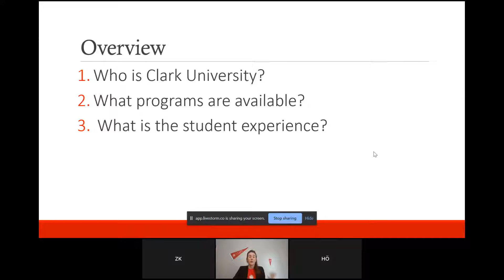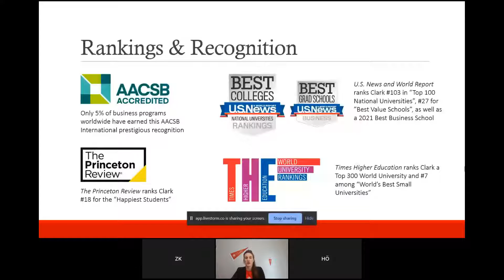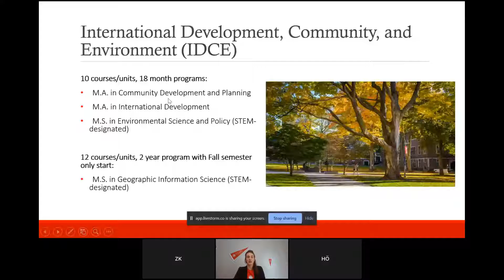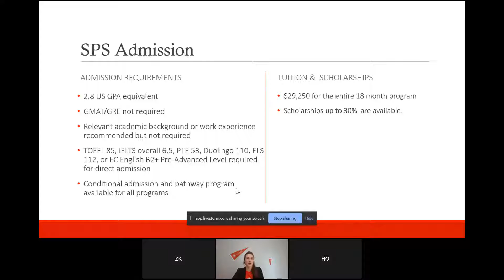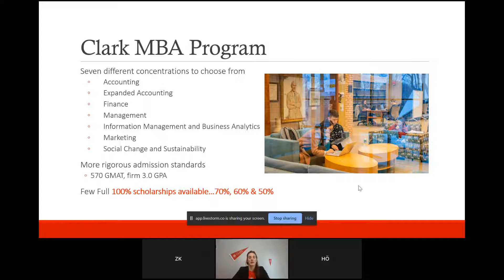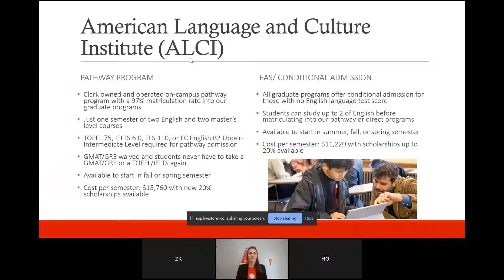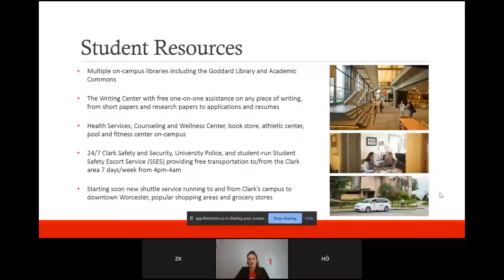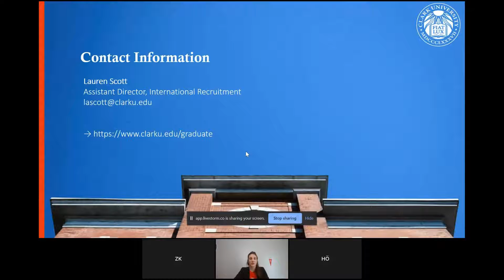Sigmund Freud'un ABD'de Ders Verdiği Tek Üniversite Olan Clark University'de Lisansüstü Programlar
At Clark, our community brings together creative, passionate, and intellectually engaged students from all over the globe. We have strong business & finance programs, a great school of professional studies, unique international development programs and a great Pathway program! Clarkies share one thing in common: They can imagine a better world — and then seek to create it.